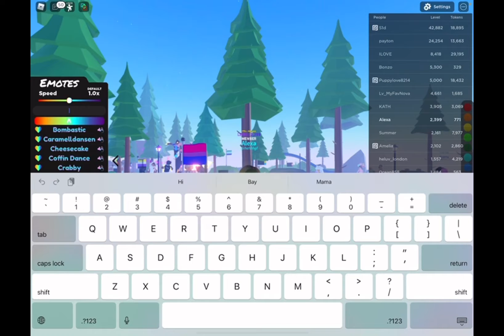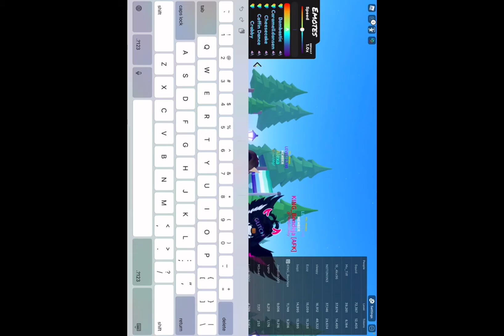July 2, 2022